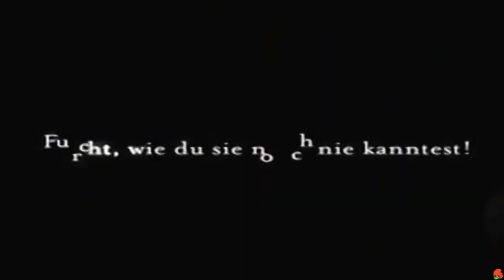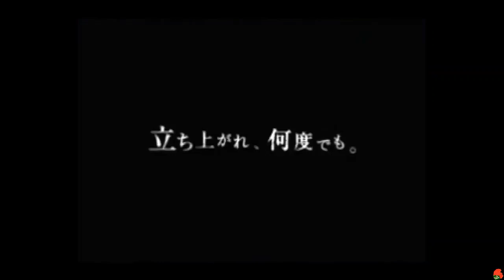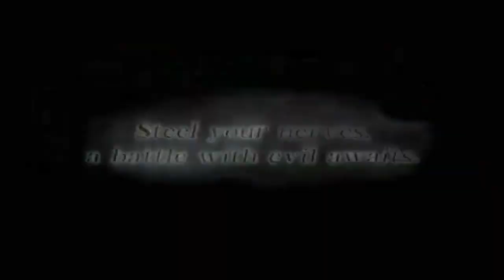Evolution of Resident Evil 4 Commercials from 2004 GameCube to 2007 Wii - Biohazard 4 Game Evolution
Evolution of Resident Evil 4 Commercials and Advertisments from 2004 GameCube to 2007 Wii - Biohazard 4 Game Evolution - Retrospective.

Resident Evil 4 | Biohazard 4 / バイオハザード 4 / Riesgo Biológico 4 / Nintendo Game Cube & PS2 - Capcom 2005 - Wii 2007 Survival Horror.

CHAPTERS:
00:01 Resident Evil 4 Nintendo GameCube North America Television Commercial 2004.
00:18 Biohazard 4 NGC Japanease TV Commercial 2004.
00:34 Resident Evil 4 NGC TV Spot 2005: "RE4 feels like a whole new game".
01:20 Resident Evil 4 NGC TV Commercial 2005: "Don't worry Ashley, I'm coming for Ya!".
01:50 Resident Evil 4 NGC French TV Commercial 2005: Limited Edition for Nintendo Game Cube.
02:21 Resident Evil 4 NGC BANNED French TV Commercial 2005.
02:52 Resident Evil 4 NGC German TV Commercial 2005: "Somewhere in Europe".
03:23 Resident Evil 4 NGC Dutch TV Commercial 2005: "In a mysterious village".
03:44 Biohazard 4 NGC Japanease TV Commercial 2005: "Now on sale".
04:00 Resident Evil 4 NGC & PS2 TV Commercial 2005: "The best Resident Evil ever".
04:17 Resident Evil 4 PlayStation 2 TV Commercial 2005: "On sale October 25".
04:32 Biohazard 4 PlayStation 2 TV Commercial 2005: "On sale now".
04:47 Biohazard 4 PlayStation 2 TV Commercial 2005: "You are dead".
05:04 Resident Evil 4 Nintendo Wii TV Commercial 2007.
07:37 Biohazard 4 Nintendo Wii Japanease TV Commercial 2007.

END.